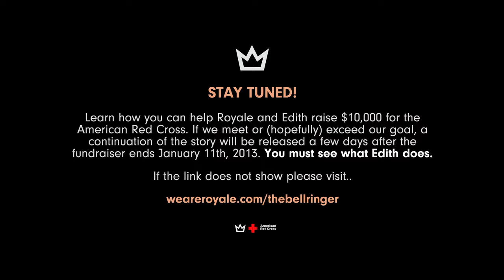"Hoạt hình" - Short Animation HD: TheBell